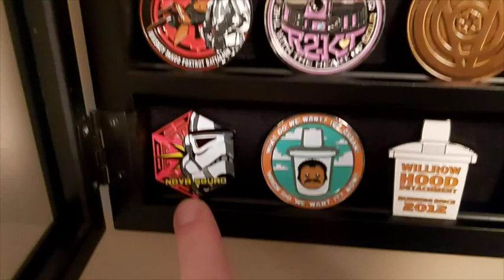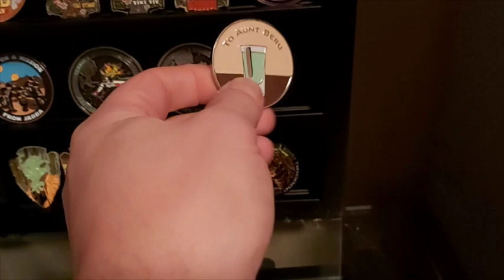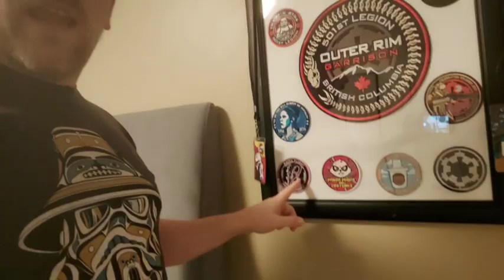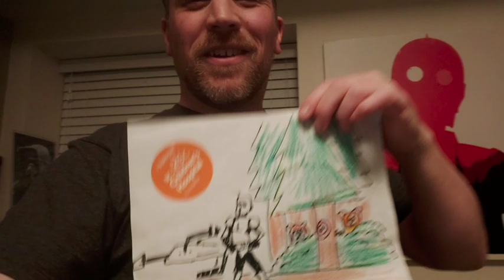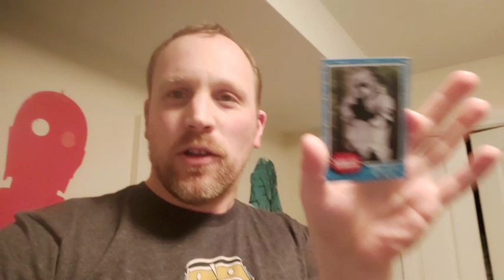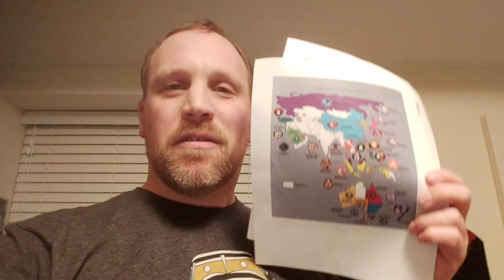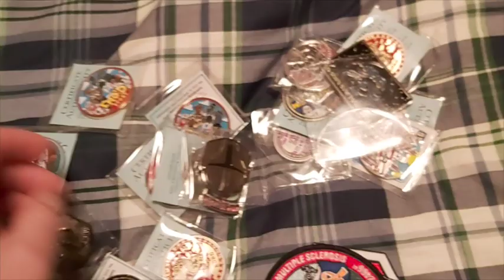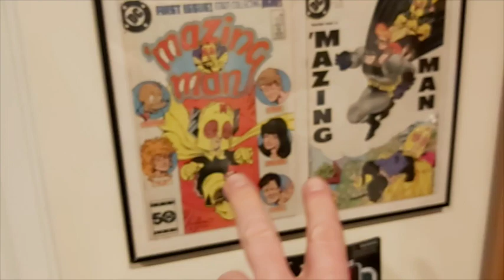Outer Rim Rookie Vlog - Collecting - Feb 9, 2020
I just show off a the small collection of things I have aquired since joining the 501st. From coins, to cards to patches. They are all items that bring me joy and remind me of the fun of doing this job.